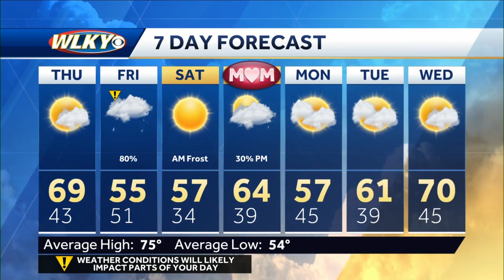Nice Thursday ahead, rain returns Friday